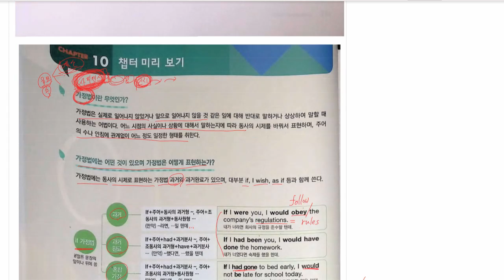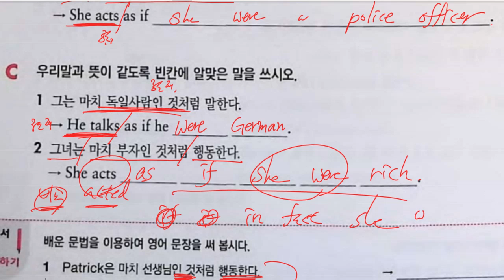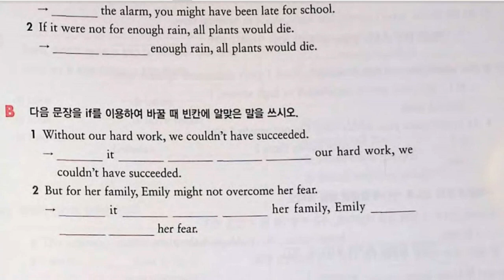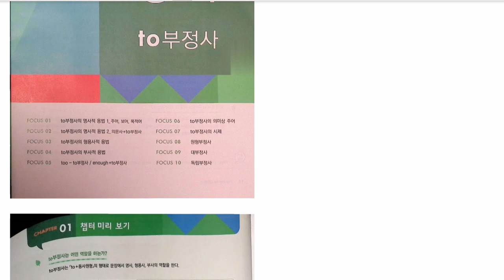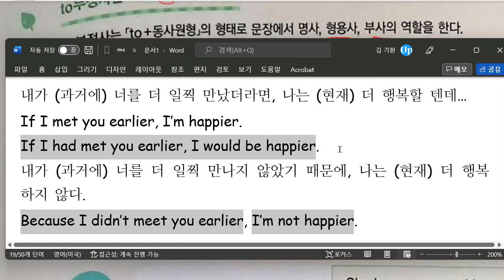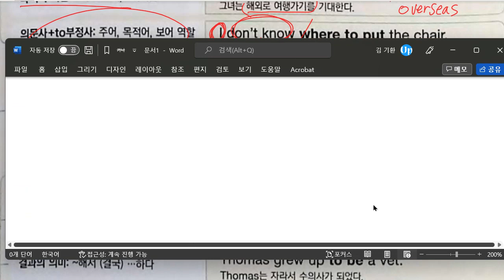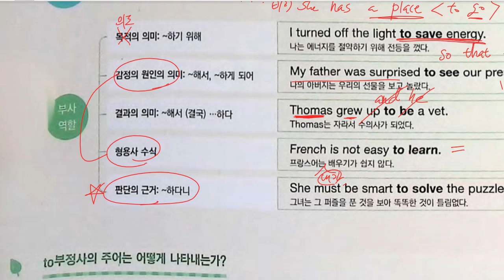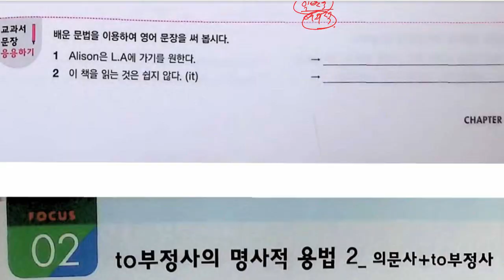중3 2022 08 23 문법 가정법 문법 부정사